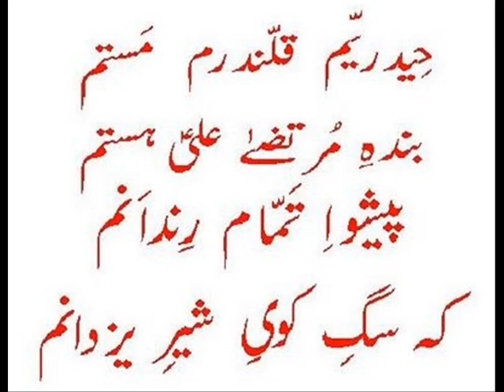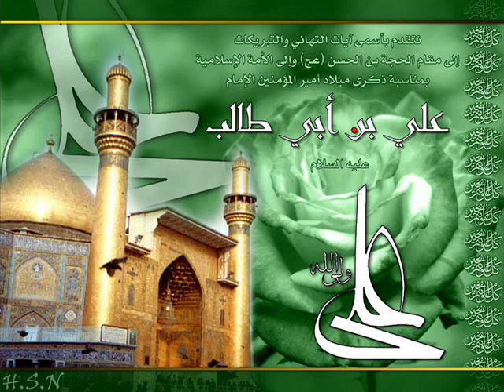Rahe Khuda Me"RAZM HALLAURI"By Ahmar Abbas Rizvi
Rahe Khuda Me Aye Dil Wale Tune Aisa Kaam Kiya